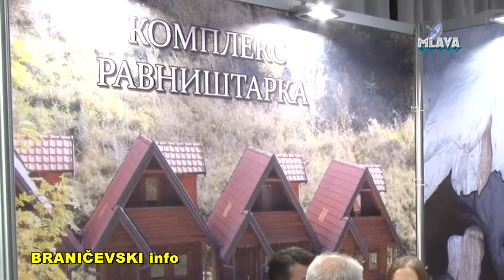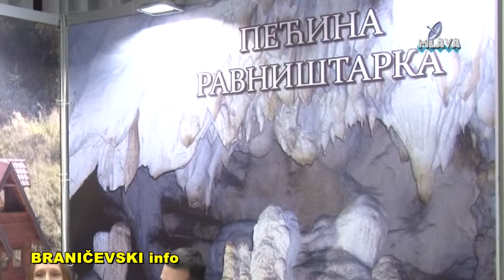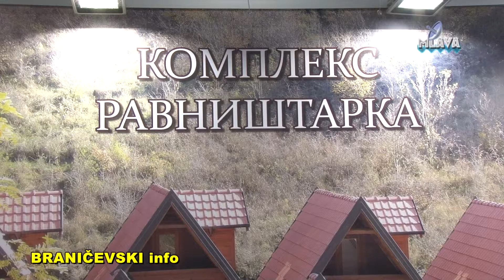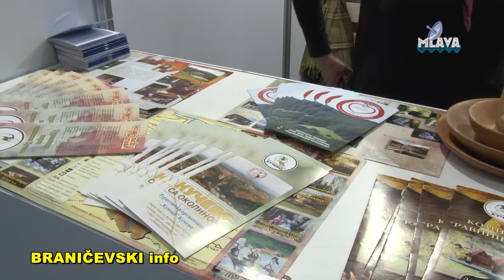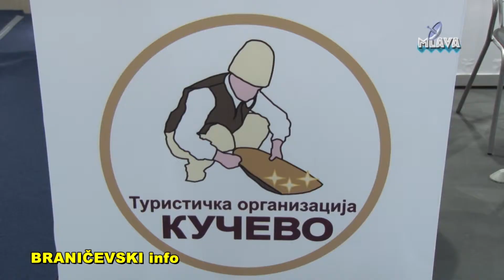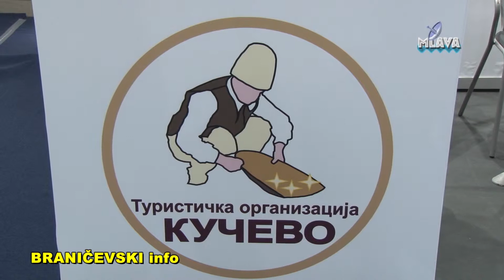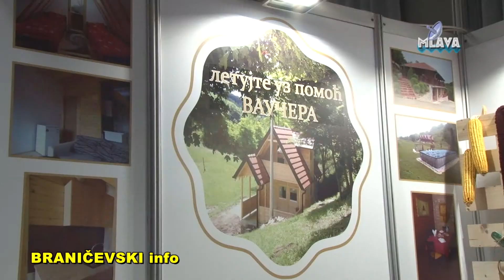TO Kucevo na Sajmu turizma u Beogradu (RTV MLAVA 24.02.2019.)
TO opstine Kucevo na Sajmu turizma u Beogradu (RTV MLAVA 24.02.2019.)